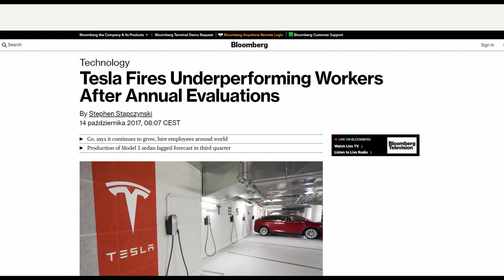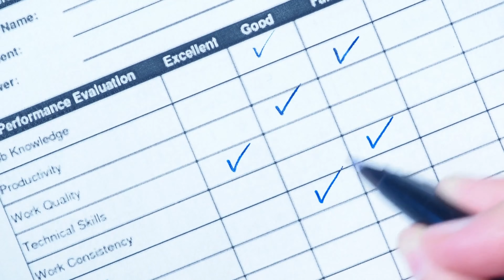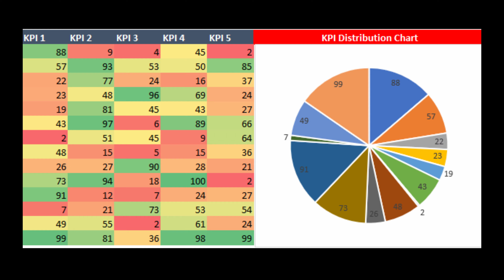DANE Z DUPY 💩📈 Błędne dane i kłamstwa - jak sobie z nimi radzić? | Opowieść analityka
✅ Formuły, pivoty, dashboardy
✅ Dane do własnych projektów
✅ Stale rozbudowywana baza wiedzy

➡️ Czym są 𝐃𝐀𝐍𝐄 𝐙 𝐃𝐔𝐏𝐘 ? Są to dane, które zostały źle zebrane, źle składowane albo źle przedstawione. Co zrobić gdy dostaniesz niepoprawne dane? Dlaczego błędne dane są groźne?

00:00 Intro
00:29 Co to są złe dane?
02:52 Rodzaje danych z dupy
05:14 Cyfroza a niepoprawne dane
07:24 Jak walczyć z błędnymi danymi?
11:55 Zadawajmy danym pytania

➡️ Zakładając, że nie mamy do czynienia z celową manipulacją, złe dane biorą się zazwyczaj albo dlatego, że są źle zbierane albo niepoprawnie przechwytywane (dotyczy to również agregacji danych liczbowych). Błędne dane są o tyle dużym problemem, że gdy wokół nas dominuje cyfroza, dane są tworzone w nieprawdopodobnych ilościach i przez to często wydają się skłaniać nas do takiej czy innej decyzji? Miałeś kredyt frankowy? A może dotknęło Cię zwolnienie z pracy? Albo chcesz wziąć kredyt? We wszystkich tych procesach to dane decydują o rezultacie. Są to nierzadko sytuacje, które decydują o Twoim życiu.

➡️ Mam nadzieję, że ten odcinek pomoże Ci walczyć ze złymi danymi, pomoże Ci myśleć o danych. I nie mówimy tutaj o zagadnieniach bardzo zaawansowanych - jak machine learning, AI, data science, czy coś w tym stylu. Nie. Jesteśmy na podstawowym poziomie. Ale jeżeli problemy są już na podstawowym poziomie, to pomyśl co złe dane zrobią w połączeniu z tak zaawansowaną technologią.